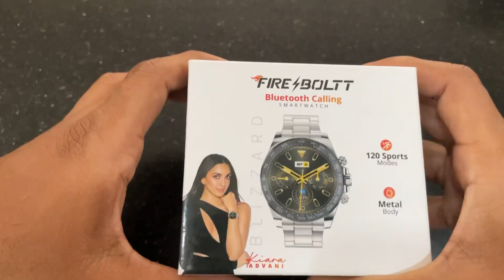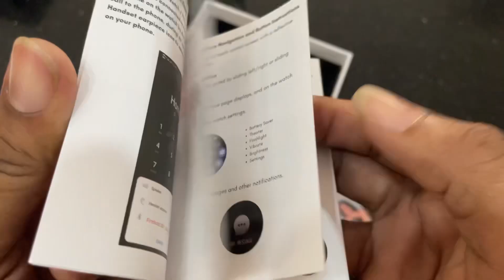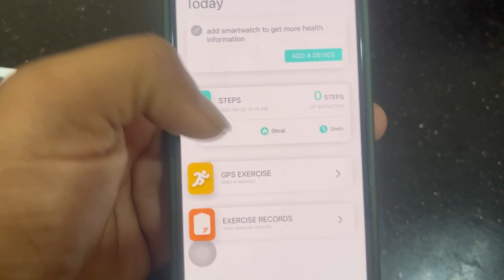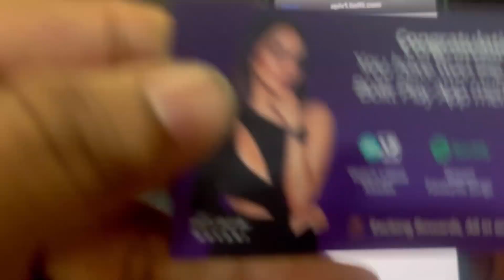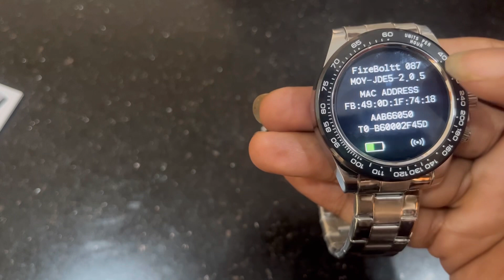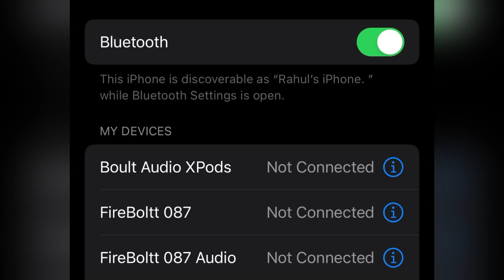🔥 Epic Fire Blott Blizzard Unboxing and Review | Fire Blott Smart Watch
Epic unboxing and review video of the Fire Blott Blizzard Smart Watch! In this highly anticipated video, we'll be diving into the contents of the Fire Blott Blizzard box and providing you with an in-depth review of this trending smartwatch.

Fire Blott Blizzard Smart Watch: The star of the show, the Fire Blott Blizzard Smart Watch, is a cutting-edge wearable device packed with exciting features. From health tracking to smart notifications, this smartwatch aims to enhance your daily life in style.

Charging Dock: The box includes a sleek charging dock specifically designed for the Fire Blott Blizzard Smart Watch. With this dock, you can conveniently charge your watch while keeping it secure and within reach.

Quick Start Guide: To help you get started with your new Fire Blott Blizzard Smart Watch, the box includes a detailed Quick Start Guide. It provides clear instructions on how to set up the watch, navigate its features, and connect it to your smartphone.

Adjustable Watch Strap: The Fire Blott Blizzard Smart Watch comes with a comfortable and adjustable watch strap. It ensures a secure fit on your wrist, allowing you to wear the watch throughout the day without discomfort.

USB Charging Cable: For added convenience, the box contains a USB charging cable that connects to the charging dock. This cable enables you to charge the smartwatch using various power sources, such as your computer or a wall adapter.

Warranty Card: Fire Blott values customer satisfaction and provides a warranty card with the box. This card offers information on the warranty period and how to contact customer support in case of any issues or inquiries.

Join us as we unbox the Fire Blott Blizzard Smart Watch, explore its features, and share our honest review of its design, performance, and functionality. Don't miss out on this trending smartwatch that's taking the tech world by storm! Hit the play button now to witness the epic unboxing and review of the Fire Blott Blizzard Smart Watch. 🔥🌪️

0:00 - Introduction and welcome to the video
0:40 - Unboxing the Fire Blott Blizzard box
1:08 - Revealing the contents of the box
1:58 - Discussing the features and functionalities of the Fire Blott Blizzard Smart Watch
2:40 - Connecting the Fire Blott Blizzard Smart Watch to a smartphone
3:47 - Navigating the user interface and menu options
5:19 - Exploring the design and build quality of the smartwatch
06:00 - End of the video